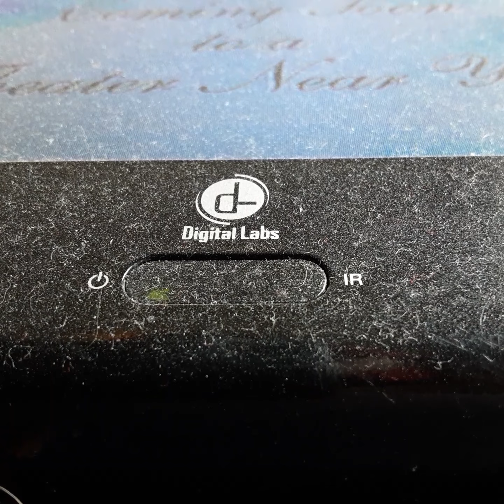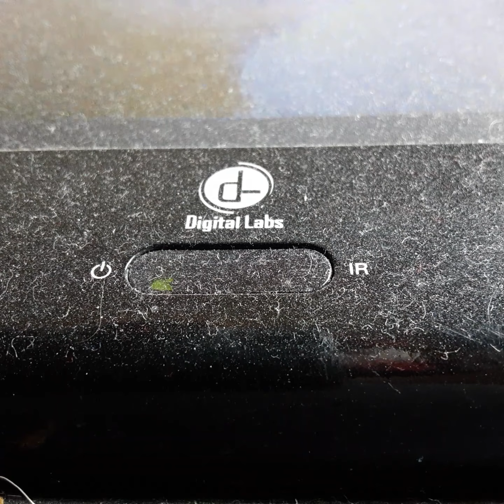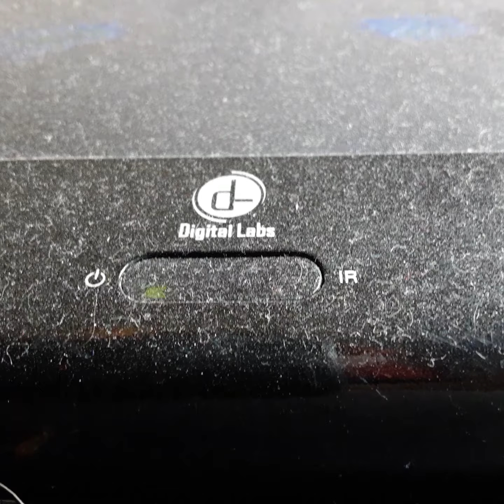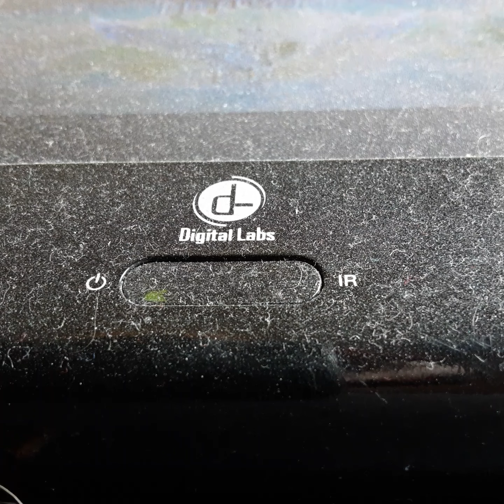Opening To The Mask Of Zore 1998 VHS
From 1998
Tristar Pictures Presents An Amblin Entertainment Film The Mask Of Zore Antino Banders Anthony Hopkins Cathrin Zeta Jones
Sturt Wilson Excudie Producer Steven Spielberg Drected By Martin Campbell